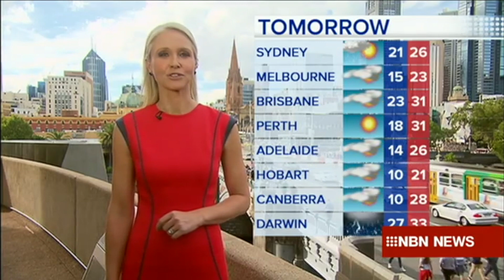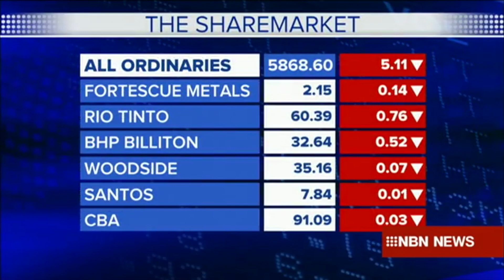Nine's Afternoon News - Montage (9.3.2015)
Clip Includes: Nine News Now Handover/Opener, Breaking News, Coming Up Headlines, 4.30pm Headlines, Weather Preview, Throw to 6pm News, 5pm Headlines, Breaking News, Sport, Weather, Finance & Closer.

With Davina Smith (News), Yvonne Sampson (Sport) & Livinia Nixon (Weather)

Recorded off NBN Gold Coast on March 9, 2015.